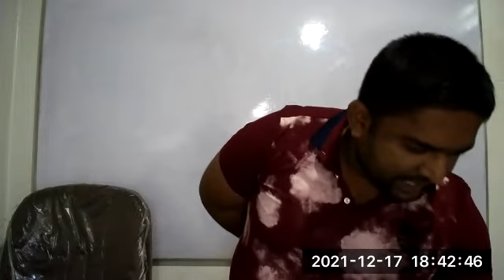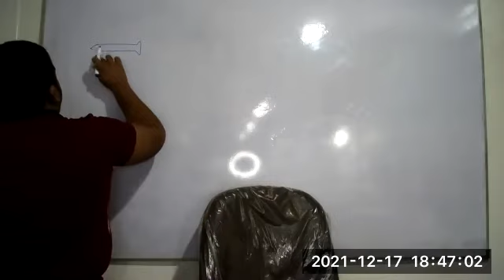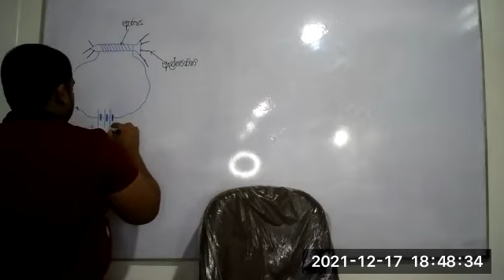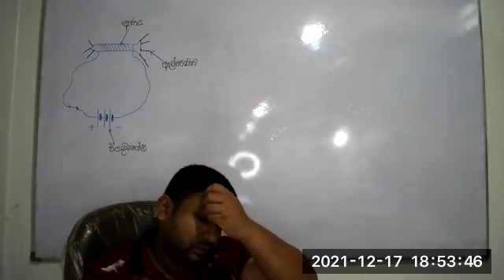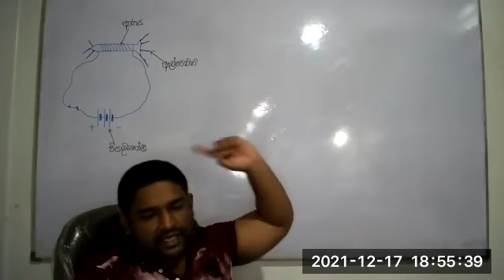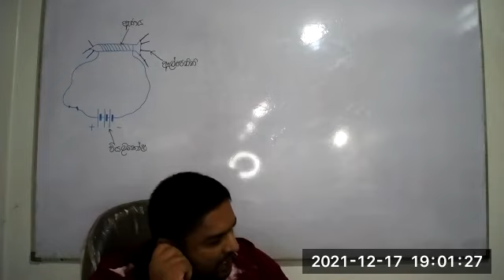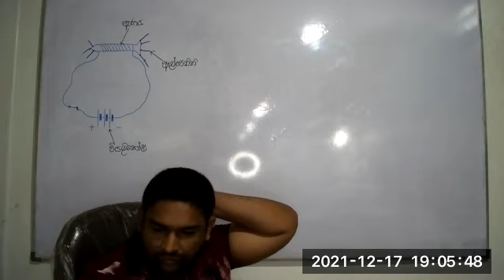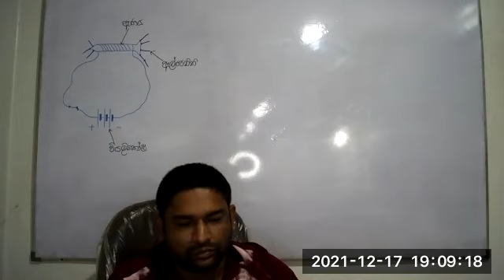Grade 08[Session 10]2021/12/17#1